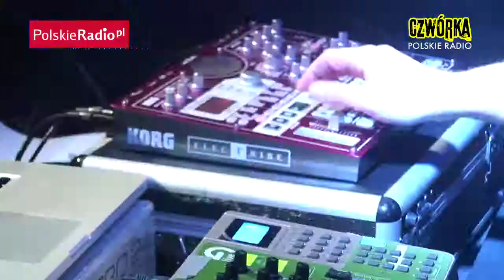Zebra: Music (Czwórka)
Zebra powstała w 2007 roku, początkowo jako duet Natalii Norko i Zdzisława Orłowskiego. Pierwsze dźwięki rodziły się w Krakowie, obecnie Zebra tworzy we Wrocławiu. Zespół Zebra eksperymentuje w kręgu szeroko pojętego dubu. Jest magicznie, poważnie, czasem niepokojąco i mrocznie, chociaż nie brakuje też ciepłych brzmień.